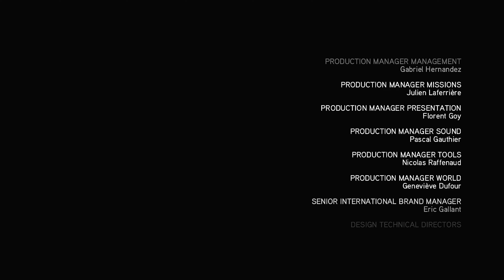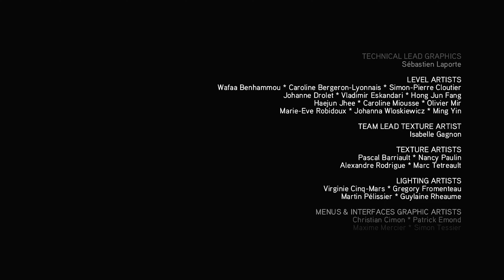ASSASSIN'S CREED BROTHERHOOD FINALE ITA [Let's Play ITA PS5 4K UHD] - LA MELA E GIUNONE!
La mela e...… 😱 che finale particolare.

QUI PUOI TROVARE TUTTI I MIEI SOCIAL!!!

QUI PUOI AVERE I GIOCHINI SCONTATI!!

TN26P5